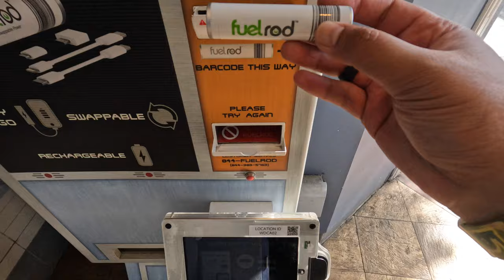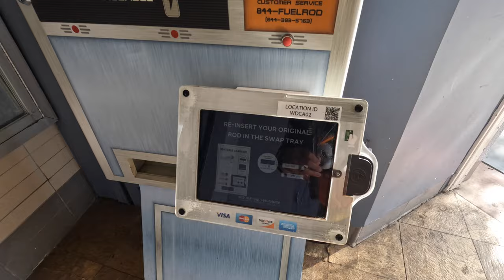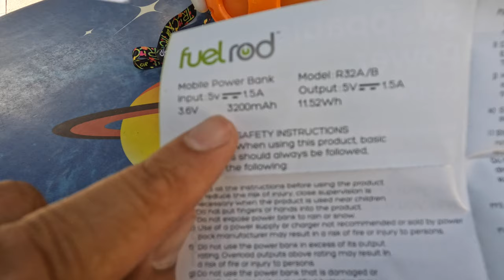FuelRod Upgrade Swap - Disneyland Park - Starcade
The FuelRod Upgrade Program is Ending Soon!
We wanted to give you a heads-up that our current Upgrade Program, where you can upgrade your original FuelRod to the NEW FuelRod Kit for just the cost of a swap, will be ending soon!

FuelRod™ kits are the first reusable, portable charging system that allows you to fuel (charge) your mobile device on the go, and then recharge or swap for a fresh one.

With the simple swipe of a credit card or the use of the FuelRod mobile app, you will get a portable charging unit  from any of our patented, app-enabled, touch-free kiosks at major airports, theme parks, zoos, convention centers, college campuses, hotels, malls, and more nationwide.

Ready to Use FuelRod™ with your smart phone or tablet. It comes fully charged, with all the cables and adapters you need to charge your Android or Apple device.

Instant Swaps for a fresh FuelRod™ as often as you need. It’s simple! Find a FuelRod™ Kiosk. Insert your empty FuelRod. Out pops a fresh, fully charged FuelRod and you can go on about your business. It is that easy. And best of all no empty FuelRods™ in a landfill.

Rechargeable with any USB adapter. Simply plug the USB adapter into the FuelRod™, and plug into the wall to recharge it. The LED light will change from red to green when your FuelRod™ is fully charged.

Each FuelRod Includes:
Adapters for Apple iOS and most Android devices that are yours to keep, at no additional charge.
The ability to be refueled (recharged) in any standard wall outlet.
The ability to be swapped (traded) instantly for a fully fueled unit at any FuelRod™ Kiosk (swap fee may apply at some locations).

Purchase Your FuelRods Here:

FuelRod Portable Charger Kit - Pack of 2 - Includes All Cables & Adapters Compatible with All Tablets & Smart Phones, Rechargeable Backup Power Bank, Swap for Charged Rod at Kiosk

FuelRod Portable Charger Kit - Pack of 3 - Includes All Cables & Adapters Compatible with All Tablets & Smart Phones, Rechargeable Backup Power Bank, Swap for Charged Rod at Kiosk

FuelRod Portable Charger Kit, with One Extra Set of Cables & Adaptors, Compatible with All Tablets, Smart Phones, Rechargeable Backup Power Bank, SWAP for Charged Rod at Kiosk